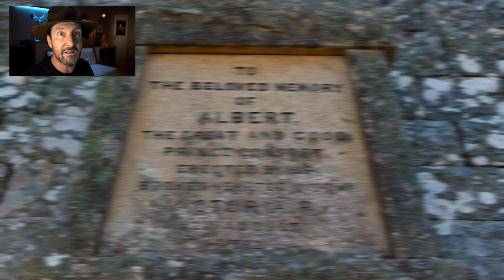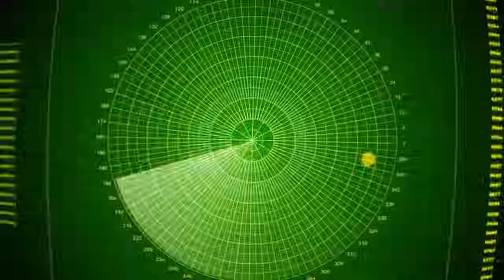CES LIEUX ÉTRANGES SONT CACHÉS DANS GOOGLE MAPS #5 ! (Mystérieuse pyramide, géoglyphes et épave E.T)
LE MATERIEL QUE J'UTILISE :
→ Caméra de chasse : Coolife
→ Caméra de chasse : Ceyomur CY70
→ Caméra de chasse : Ceyomur CY65
→ Caméra de chasse : Ceyomur CY60
→ Caméra principale : Sony A7iii
→ Caméras additionnelles : GoPro Hero 8 black
GoPro Hero 9 black

→ Micro DEITY V-Mic D4 Duo
→ Micro STUDIO Rode NT-USB

→ Drone : Dji Mini 2
→ Smartphone : iPhone 13 pro
→ Logiciel de montage : DaVinci Resolve 17
→ Chaussures : LOWA Renegade